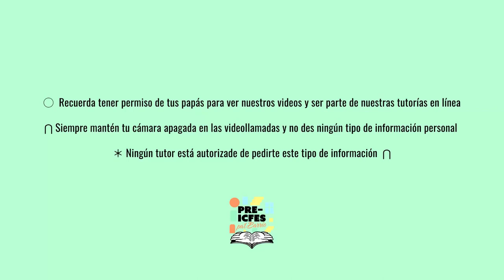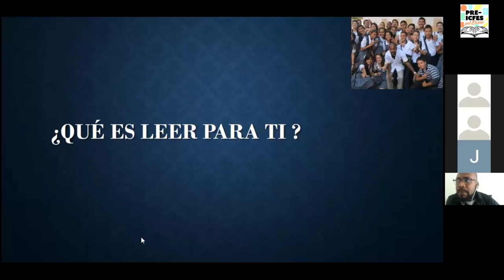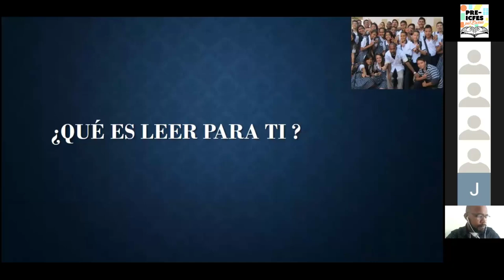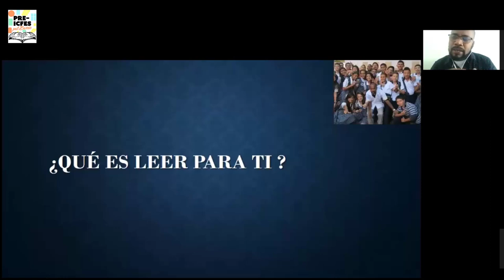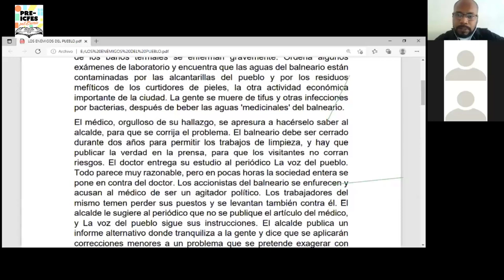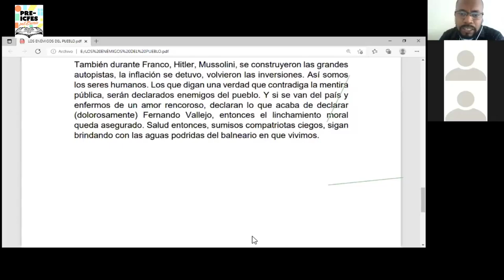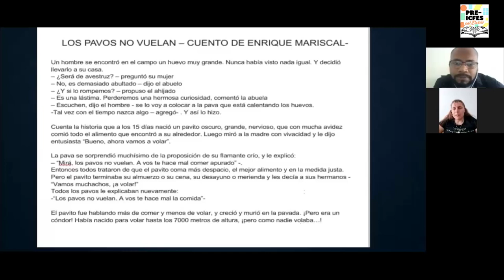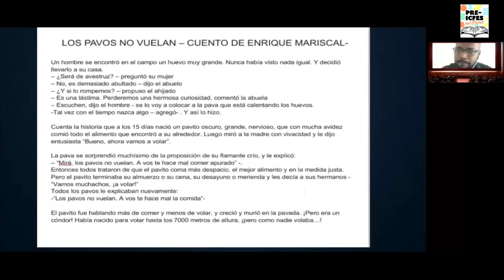7.10. Lectura Crítica - Reflexionar a partir de un texto y evaluar su contenido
Bloque: Lectura Crítica
Área: Temáticas Generales
Tutor: Rubén Darío Reyes
Tema: Reflexionar a partir de un texto y evaluar su contenido
Sesión: 18 de Agosto

*Síguenos*